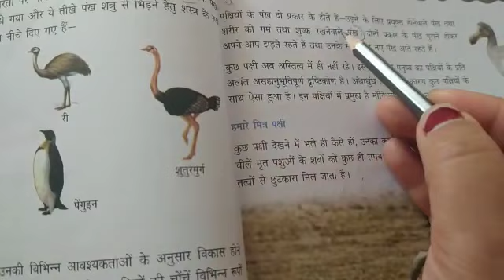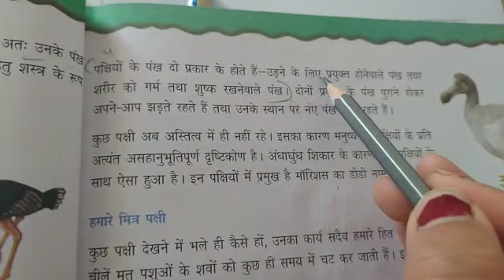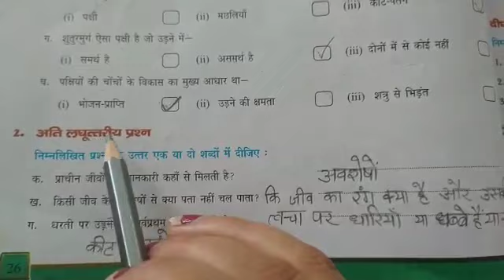8th Class Hindi Reader 3rd Chapter Question Answer Part 1 Made by Renu Madam mlp rajpura